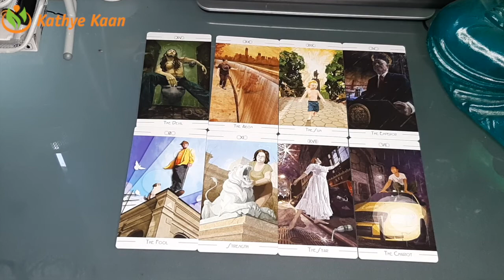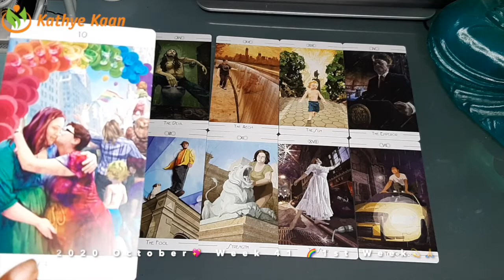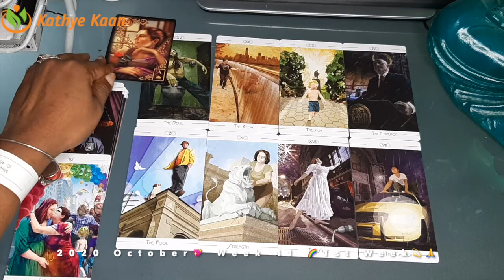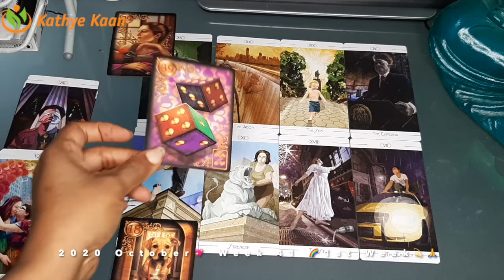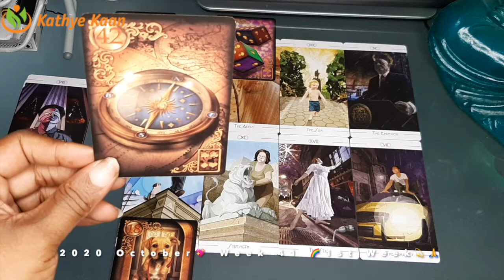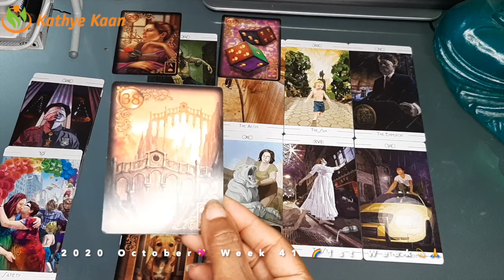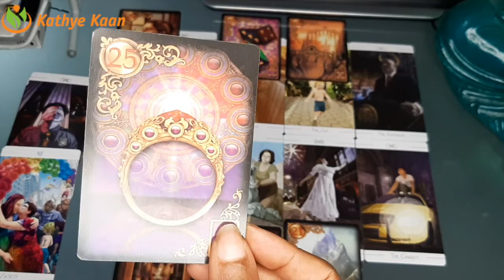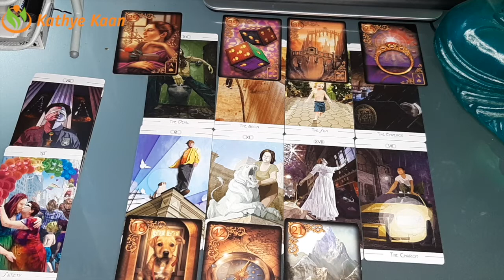LIBRA Birthday Solar Year Reading 💖 WEEK 41🙏💫 Tarot Horoscope October 05 to 11💫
Kathye